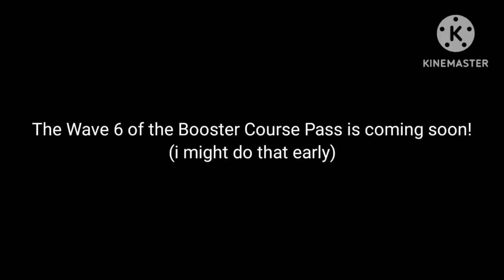Message to everyone!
Gift for @MediaWindowsMaker @KCS202 @blockybfdi @MrMenFan677